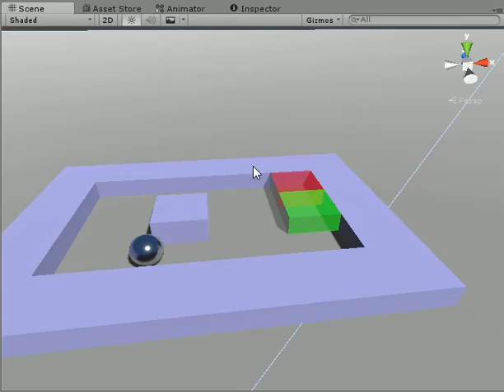Q-Learning: first try.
I think it's q-learning.